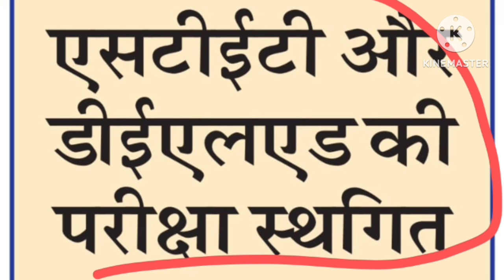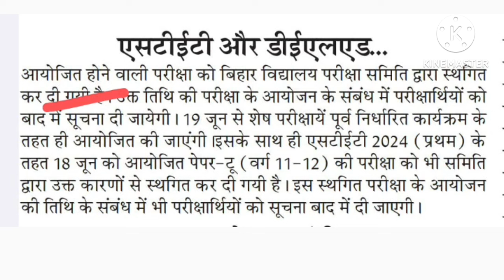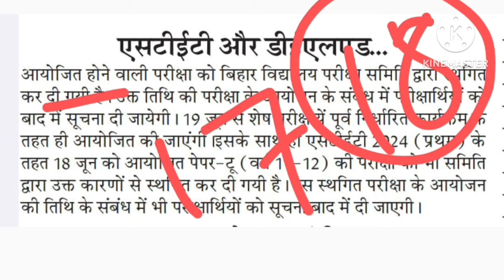STET 18 জুনের Exam CANCEL কেন ?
STET 18 জুনের Exam ক্যানসেল
stet exam postponed
stet exam 2024 postponed
stet exam paper 2 cancel